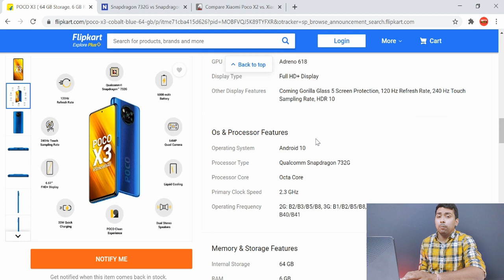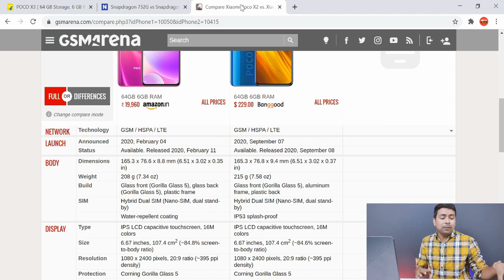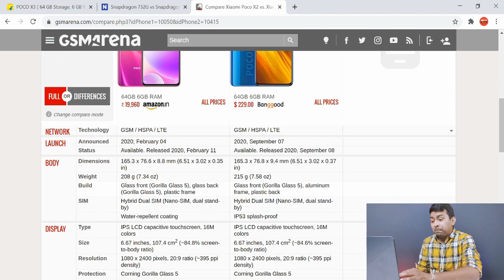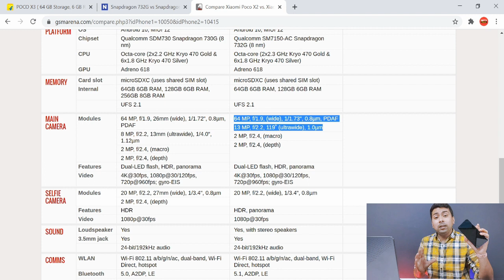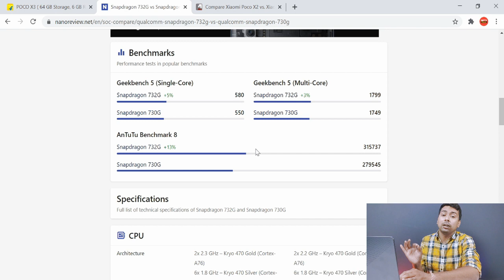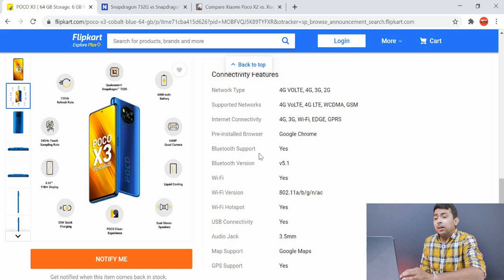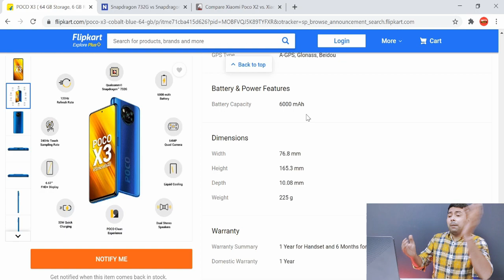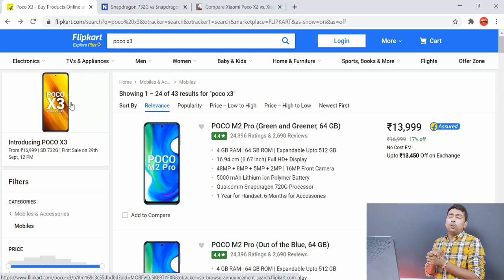Poco X3 (Indian Variant): Sasta Magar Dumdaar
In this video i have talked about poco x3 india launch and poco x3 price in india. I have also talked about poco x3 specification and poco x3 sale date in india. Soon we shall purchase poco x3 and bring poco x3 unboxing with review.